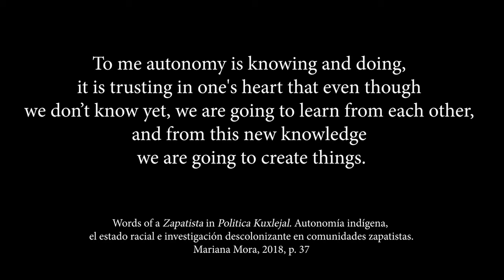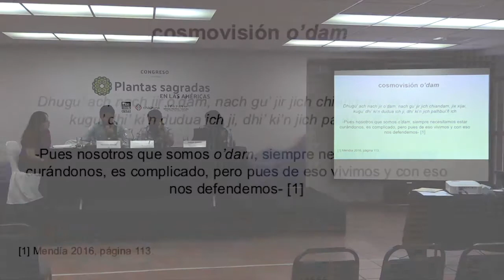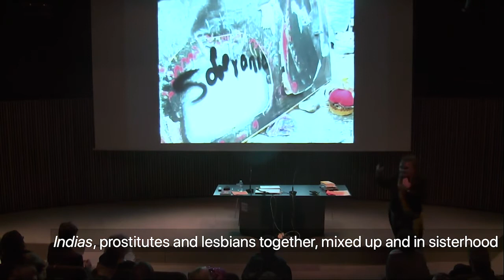We have threads to keep weaving / Tenemos redes que seguir tejiendo - English Subtitles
This remix deals with experiences and ideas of community processes, autonomy and territory.
This is the list if you are interested to see the complete videos.